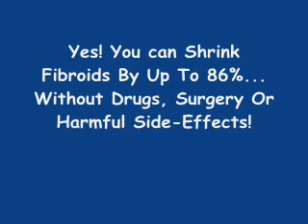fibroid tumors ultrasound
- If you want to know about "fibroid tumors ultrasound" and How To Shrink Fibroids By Up To 86%...
Without Drugs, Surgery Or Harmful Side-Effects